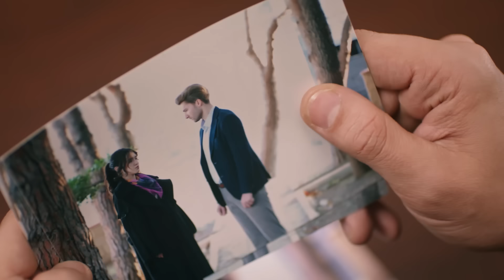Halil, Zeynep hakkında ne karar verecek? | Rüzgarlı Tepe 15. Bölüm